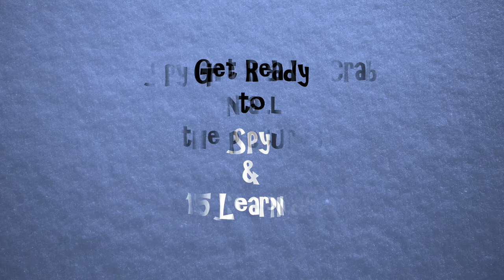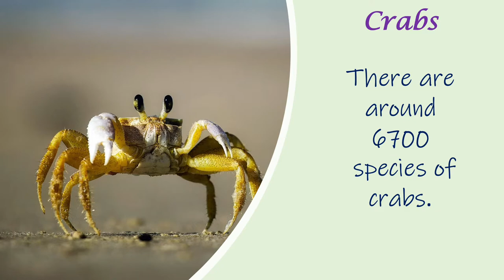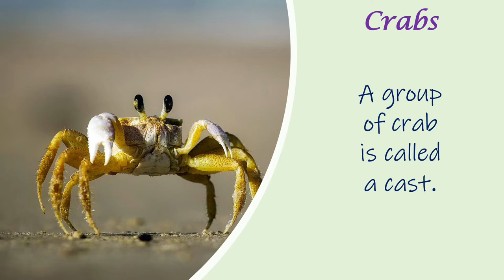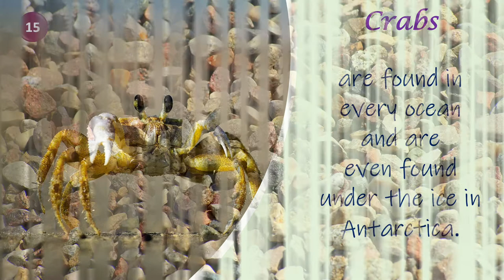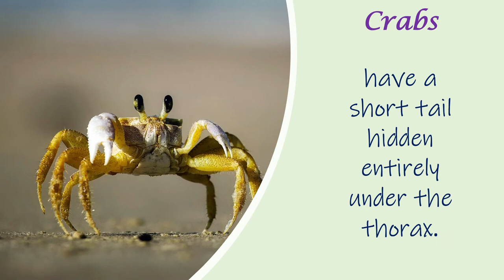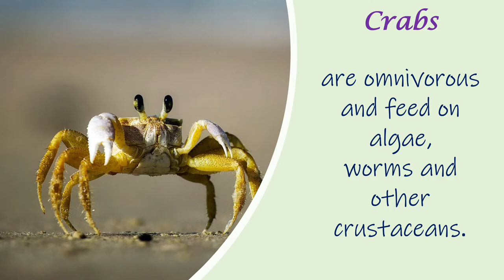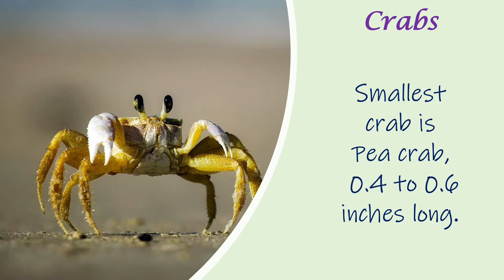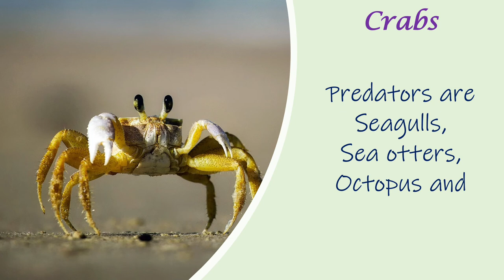I Spy Crab Challenge - Family Friendly Fun Game/animal facts [ Spot and Find Puzzles ]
Find the hidden Crab and learn interesting facts about the amazing sea animal in this series of "Spy and Learn" challenges. This is a I spy picture riddle and photo hunt puzzle for kids and the entire family. This brain game is  designed to be fun and informative at the same time.

Boost your brain power with these fun and interesting spy challenge. There are 15 picture challenges with 15 Crab facts and you have 15 seconds to spy the hidden Crab in each challenge. After every challenge, there is an interesting fact about the sea animal .These simple spot and find brain teasers are full of colorful pictures which help you to learn the facts in an interesting way . Try your best and have fun.